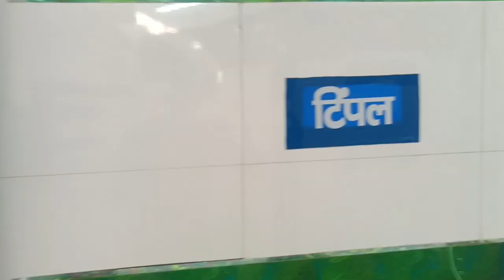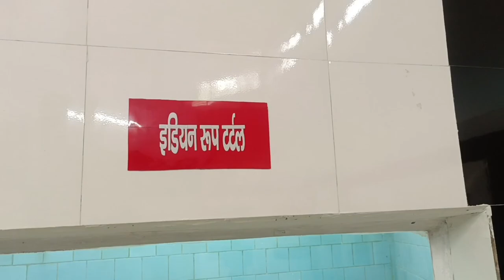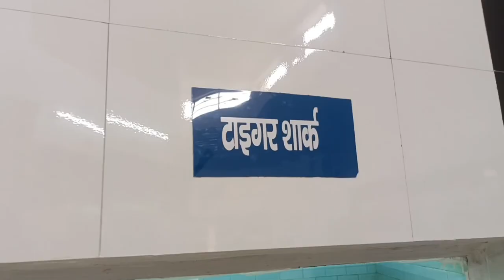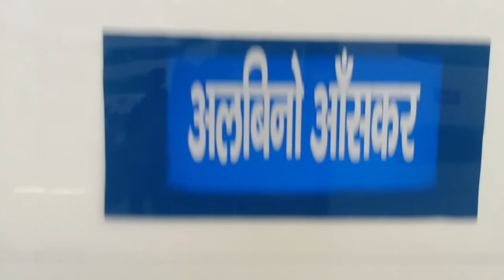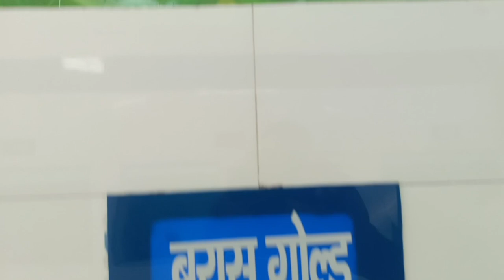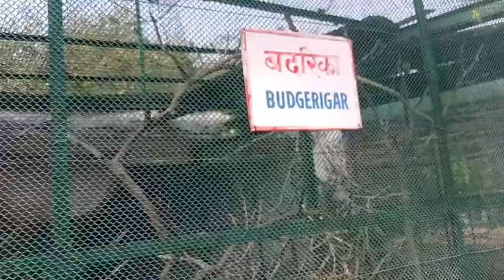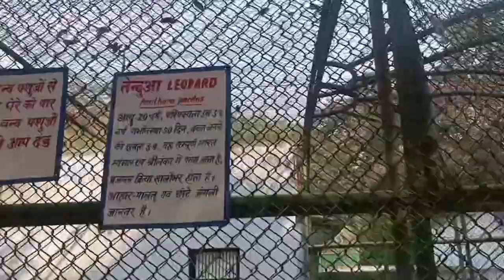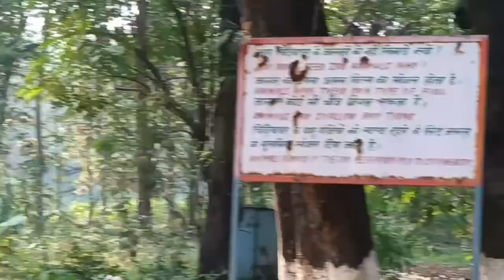बोकारो का चिड़ियाघर, Bokaro zoo, Bokaro zoo complete tour